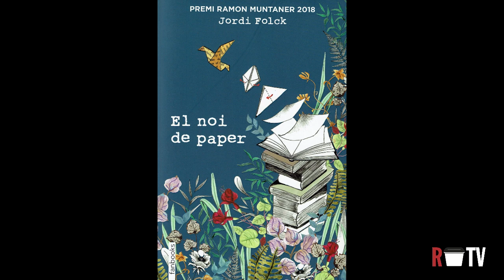Avui a "De la mà de la Cultura", Jordi Folck ens presenta "El noi de paper"